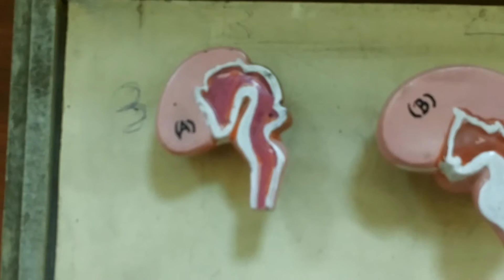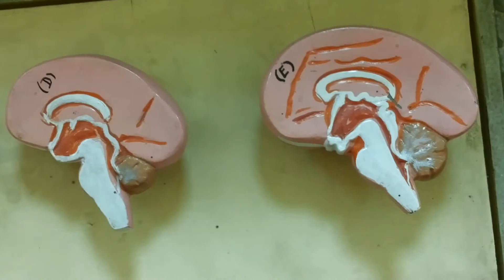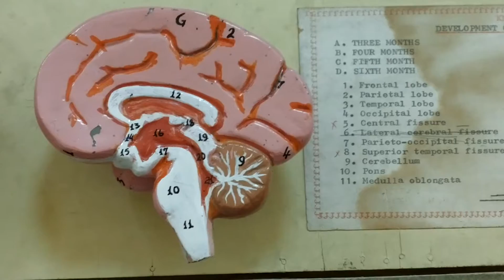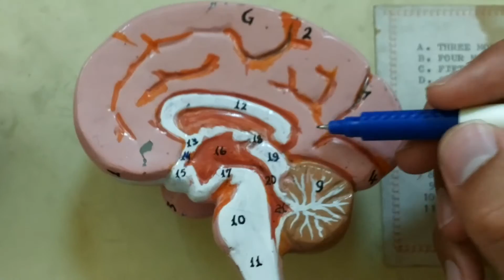Development of The Brain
Development of The Brain Demonstration by Khyber Medical College Student